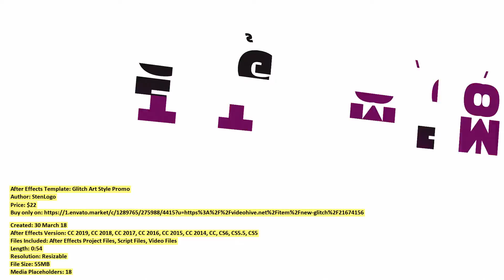Glitch Art Style Promo | After Effects Template | VideoHive 21674156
After Effects Version: CC 2019, CC 2018, CC 2017, CC 2016, CC 2015, CC 2014, CC, CS6, CS5.5, CS5
Files Included: After Effects Project Files, Script Files, Video Files
Length: 0:54
Resolution: Resizable
File Size: 55MB
Media Placeholders: 18
Text Placeholders: 19

Category: (broadcast-packages)

Description: This incredible video template can be used by you as a slideshow, business presentation, opener or product promo. Wi...
Dear author StenLogo, if you believe any that the use of the project preview on this channel are not legitimate, please write to e-mail and we will delete your video within 24 hours.